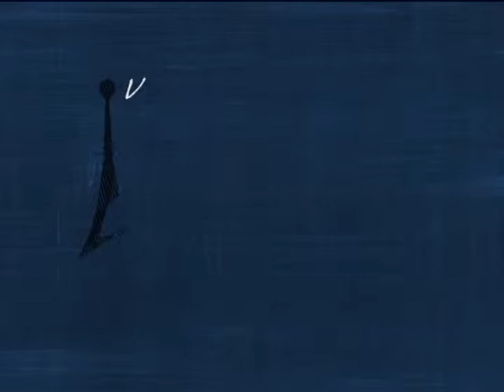Antenados - Perguntas e respostas - (bloco 2 de 4) 16-10-2015